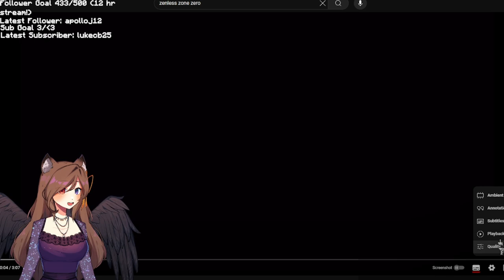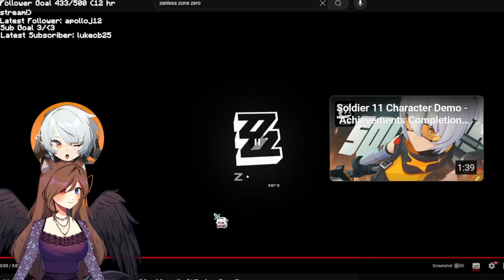Grinding Hollow Zero Again! [11th July 2024 VOD]